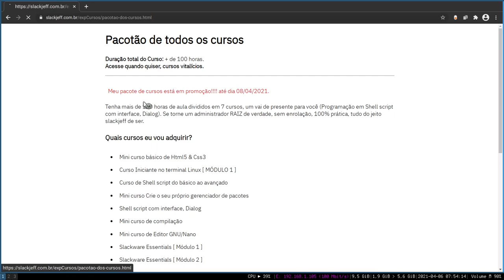Corre e venha ser meu aluno!